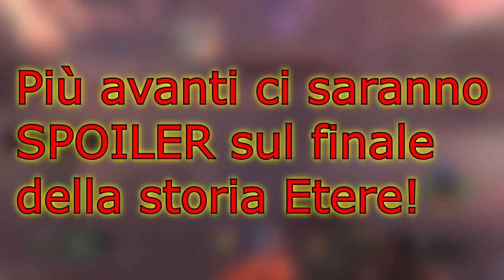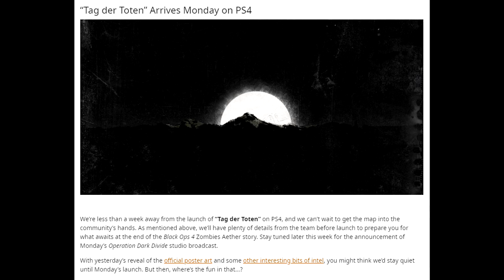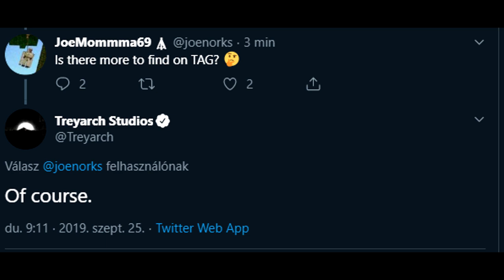Segreto di Tag der Toten! Riferimento a Shangri-La!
Un segreto davvero strano che ha confuso la community fin da subito!